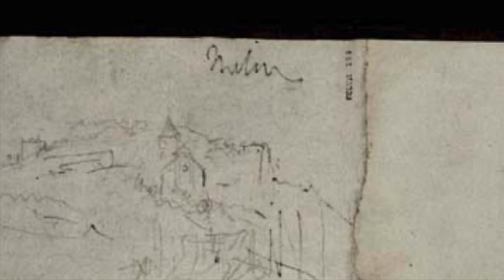Turner : quand les recherches à l'aquarelle révolutionnent la peinture à l'huile.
Par Annette Gelinet, conférencière de la ville de Melun
Durée 1h30
Conception,  réalisation et montage : Annette Gelinet
Merci à Mathieu Régnault (médiathèque Astrolabe) pour ses conseils.